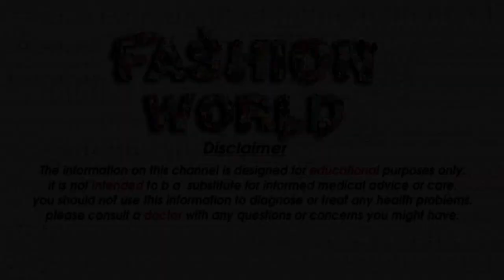Beautiful Nath Latest Bridal Nose Pin Nathiya Beautiful Nath Design For Brides